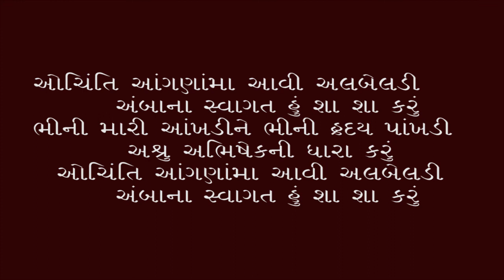Ochinti aangnama| Mai Kalapi | Dr Narendra Raval | Hemangini Jani | Shant Prarthna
Music Co-ordination and Concept: Dr.Narendra Raval
Singer: Hemangini Jani
Music arrangement: Ankur Dave
Album: Shant Prarthana

શાંત પ્રાર્થના નો હેતુ માણસને શાંતિ તરફ લઈ જવાનો છે, શાંત પ્રાર્થના એટલે મન ને શાંત કરવાની શબ્દ-સંગીત થેરાપી.